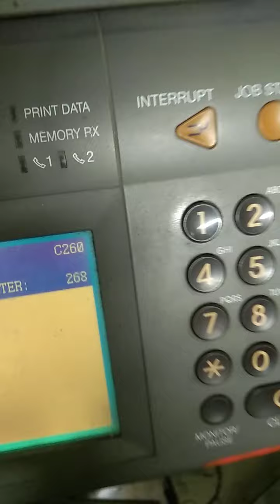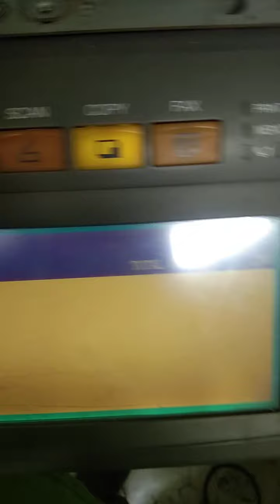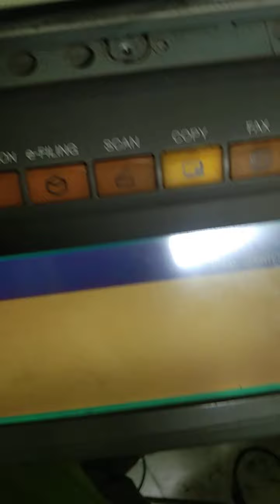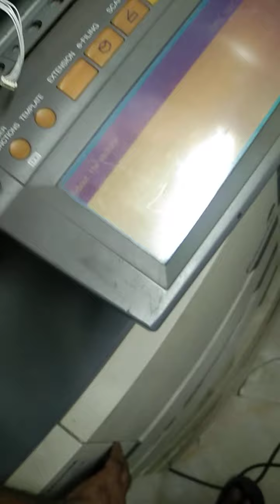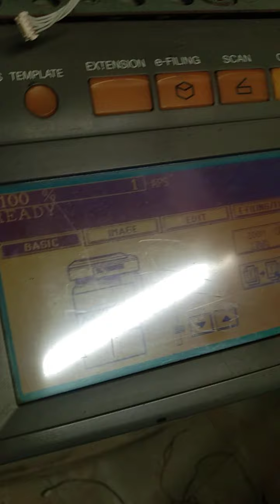C260 আসলে করনীয়। Toshiba e-studio 282 352 452 232 350 450